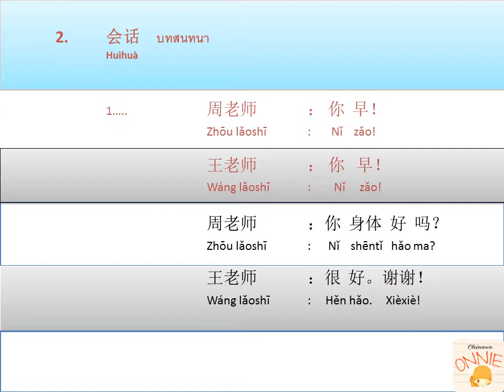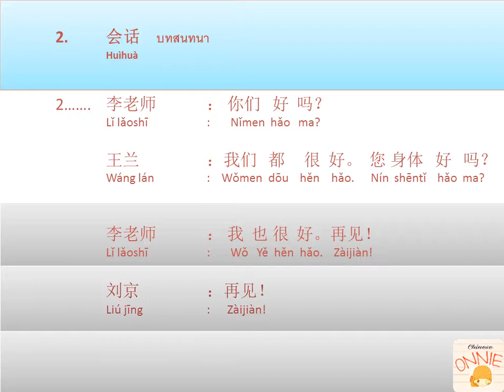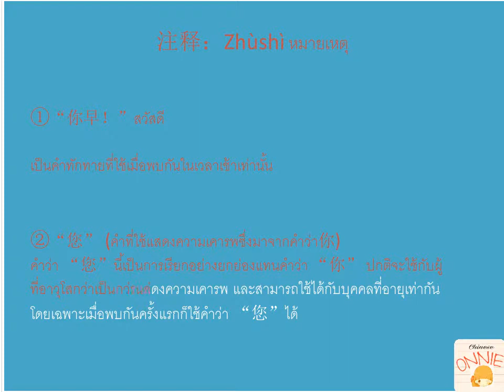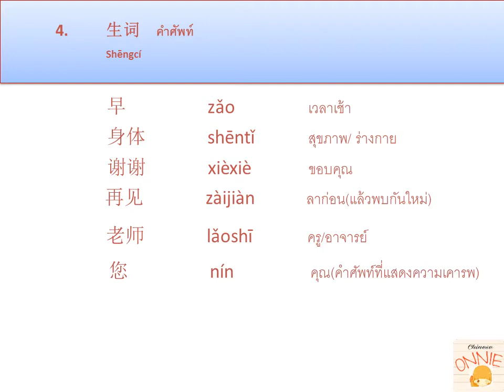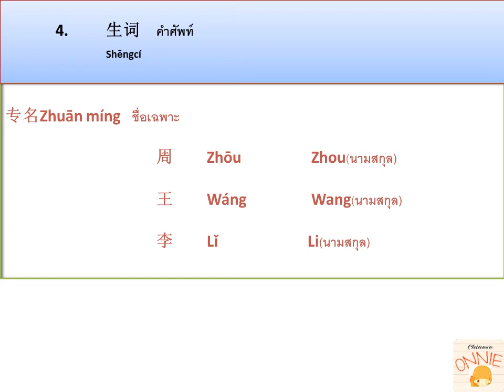สนทนาภาษาจีนขั้นพื้นฐาน การทักทาย คุณสบายดีไหม 汉语会话 （问候2）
มาเรียนภาษาจีนพื้นฐาน เพื่อสามารถนำมาใช้ในการสนทนาตามสถานการณ์จริงกันคะ